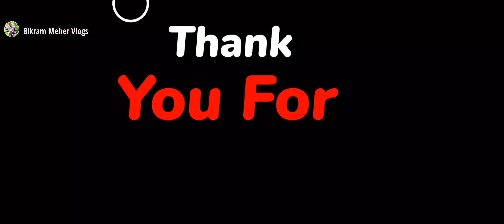Mue Raja Ghara Jhi Te Song. Target Danda. Mate Nae Bhulba Manu. Jasobant kumbhar Song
Sambalpuri Comedy Bikrammehervlogs Follow on fb Mue Raja Ghara Jhi Te Song. Target Danda. Mate Nae Bhulba Manu. @BikramMeherVlogs

In this video is Maa Dakhinkali Target danda. Jasobant Radha Singing a super hit song Mue Raja Ghara Jhi Te Mate Nae Bhulba Manu. Bandi Prahallad is dancing in this video.So is best moments of both Radha Jasobant Prahallad Bandi
Get New Customers and start growing your business in 5 mins! Be seen by customers on their WhatsApp as soon as they are looking for products or services you offer. Get orders on your own FREE online store, Whatsapp, or Phone. Get Rs 1000 FREE Credits on signup!

दोस्तों को रेफेर करें, 15 लेवल तक अपना नेटवर्क बनाएं और हर रेफरल पर कमाई पाएं - कभी भी बैंक अकाउंट में निकालें - घर से लाखों कमाएं!

इतनी बचत, इतनी कमाई, भारत की दूकान अनोखी है आयी! यहाँ से डाउनलोड करें और मेरे रेफरल कोड ALKWLDK का उपयोग करें